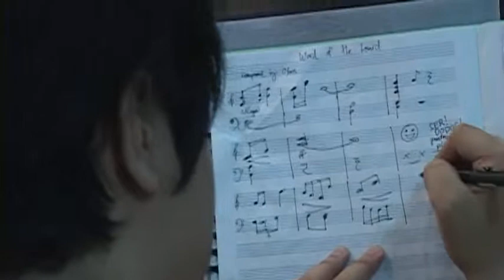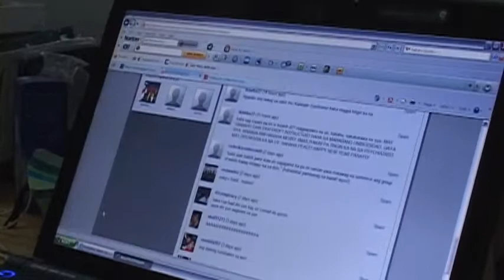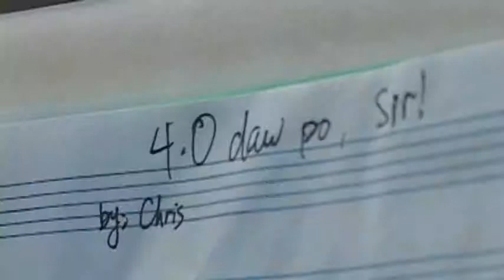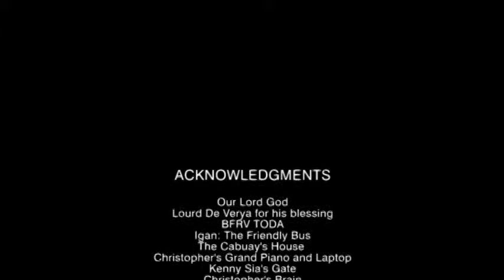VIDPRD2 - Juan Note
De La Salle College of Saint Benilde, AB - Multimedia Arts

A Video Production 2 Presentation
Juan Note, a film by Angelo Rebong
Starring Christopher Cabuay

Directed,Produced, Screenplay, Edited by Angelo Rebong
In Association with Exile Media Productions, LLC

A project for VIDPRD2 Finals, enjoy watching.